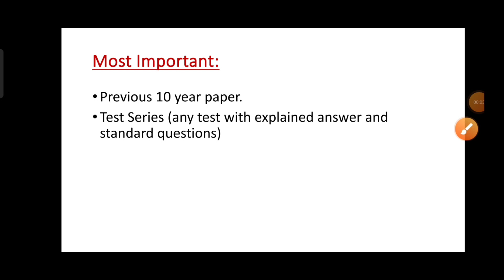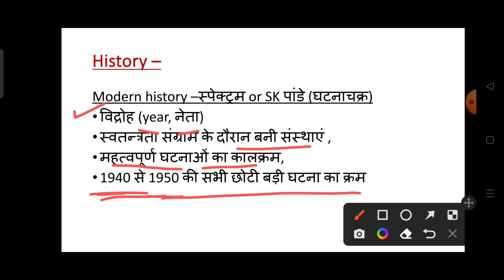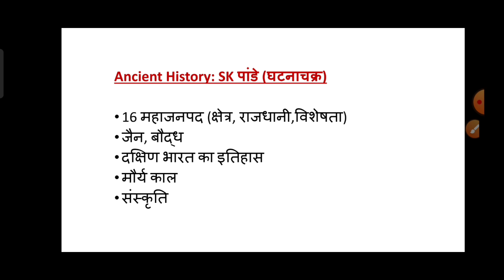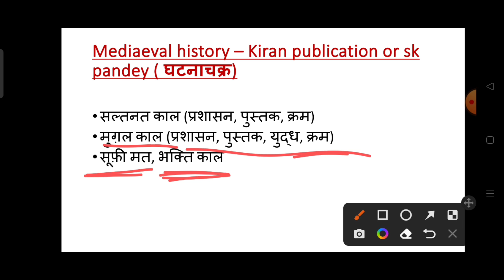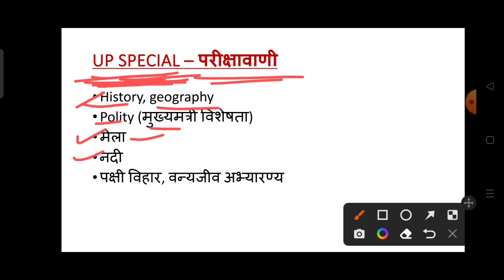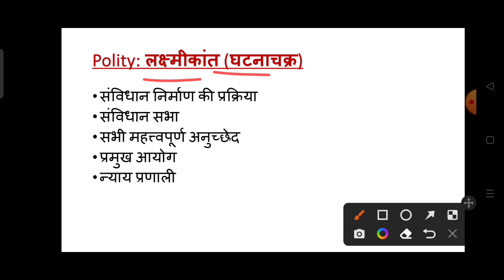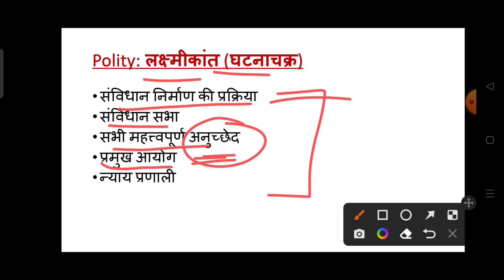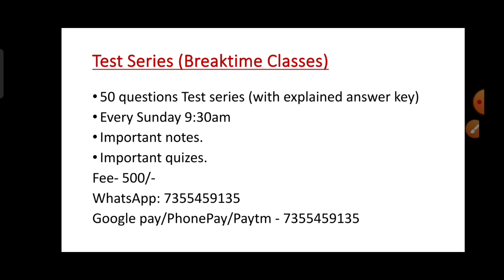UPPCS 2023 Booklist and Strategy पूरी जानकारी | Richa Pandey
UPPCS ,RO/ARO and VDO test series with short notes join करने के लिए:
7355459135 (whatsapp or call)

UPPCS 2023 complete preparation , how to qualify uppcs pre 2023, uppcs ki taiyari kaise kren , uppcs ki taiyari shuru kaise kren , best books for uppcs, best strategy to clear uppcs pre